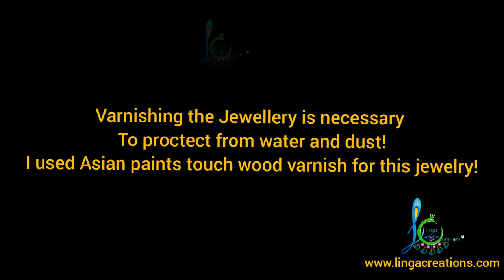How to paint the terracotta jewellery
Linga Creations